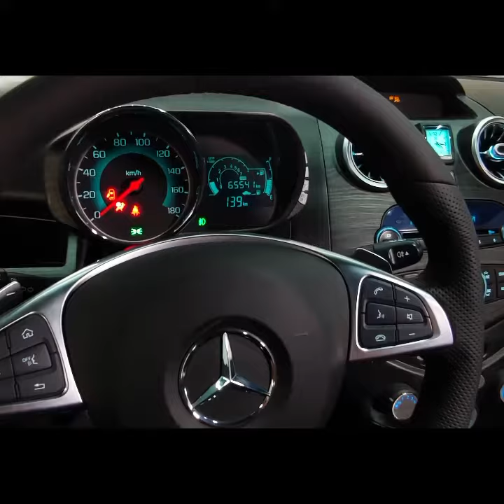Spark tuning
Авто химчистка
Полное салон покраска
Алкантара
Аква принт, Хром
Бар, Рул, Фара

Связаться с нами:
📍г. Ташкент. Фархадский базар автозапчастей
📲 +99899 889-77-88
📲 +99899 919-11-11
Youtube kanalimiz: Auto Comfort tuning